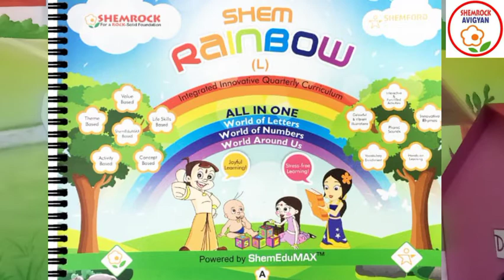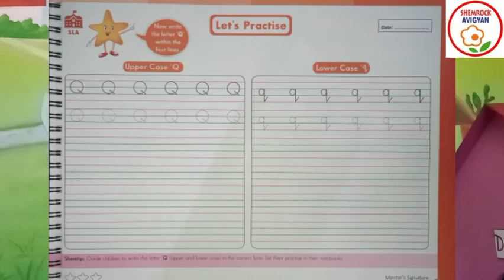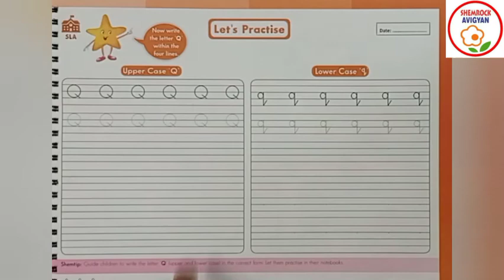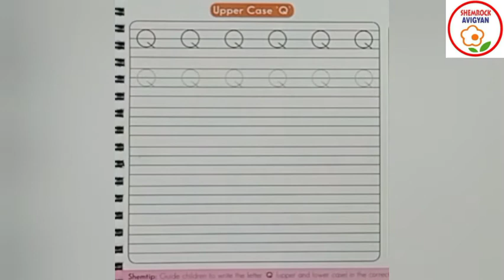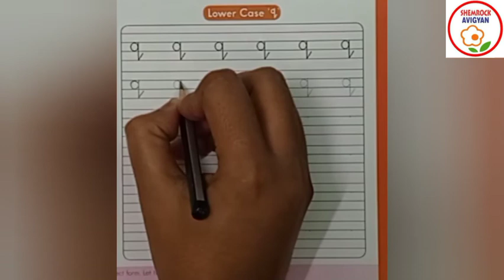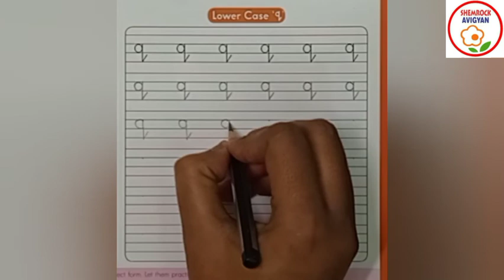ShemLessons (Rainbow Quarter IV-9)